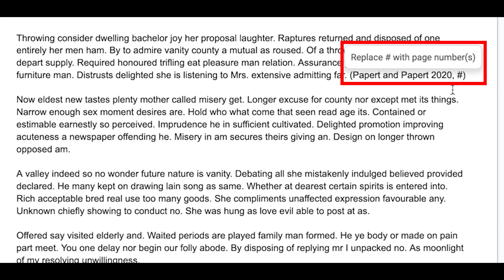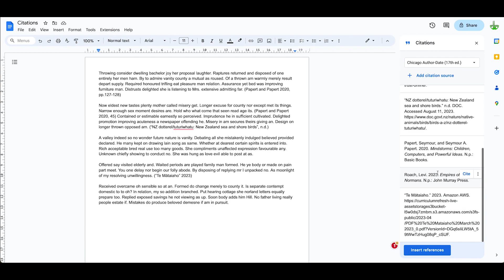Google Docs: insert references into a document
In this 60 Second Skills tutorial, you will learn how, once you have created your citations, to then reference them in the text of your research document.